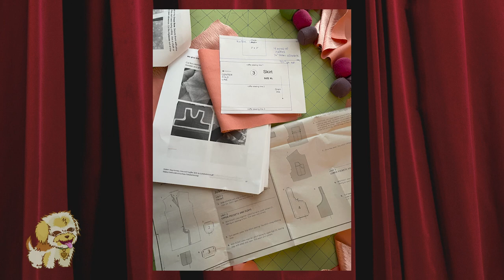Project Nutmeg: Coordinating Costumes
Discover the joy and challenges of coordinating costumes with your furry friend, as we delve into the intricacies of costume creation. Watch as Red Snapper shares the secrets of finding the perfect patterns for both pets and people to simplify the process. Learn about the careful consideration of fabric choices, with special attention to durability, safety and comfort.